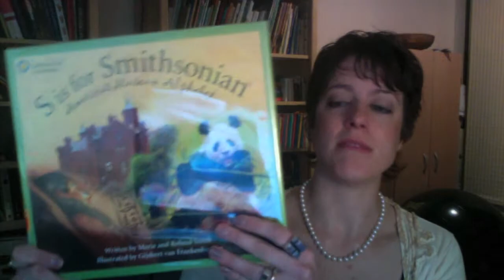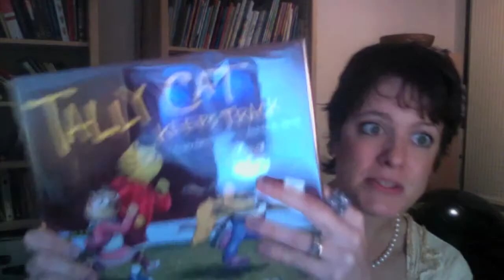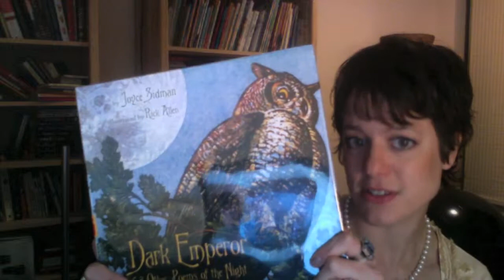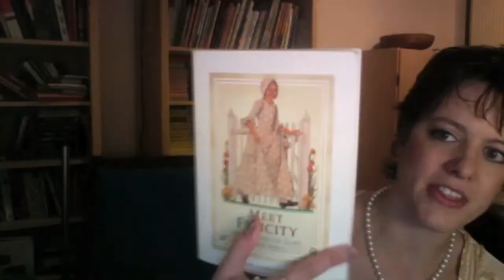BookTalk102410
This week I read S is for Smithsonian, Tally Cat Keeps Track, Girl in the Know, Dark Emperor and Other Poems of the Night